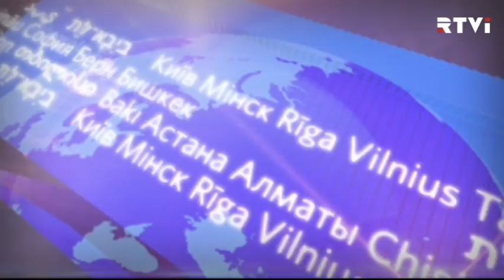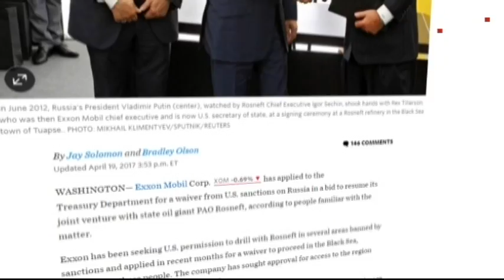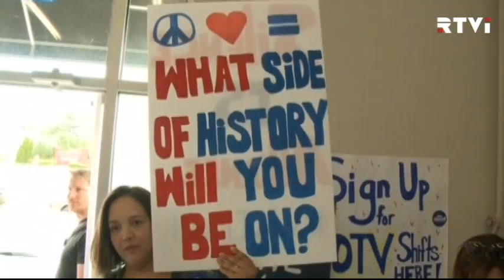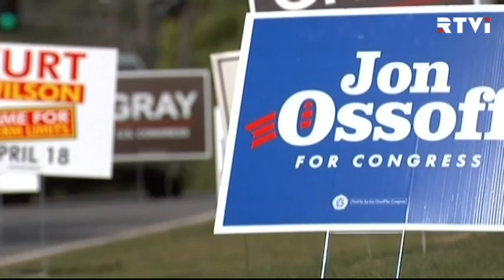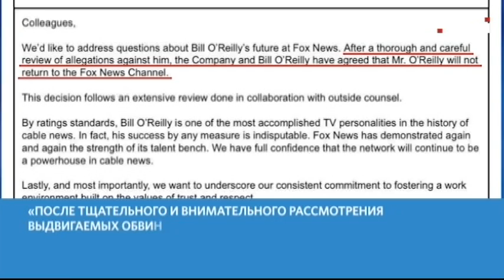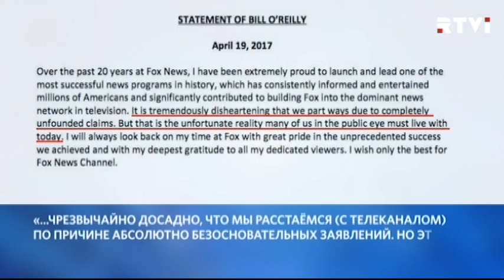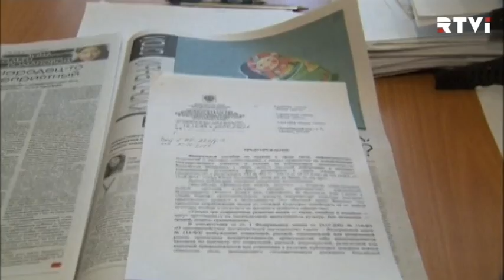Международные новости RTVi с Тихоном Дзядко — 19 апреля 2017 года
Exxon Mobil попросила разрешить ей работать в России.
«Большое поражение демократов» в штате Джорджия.
Кадыров о преследовании геев в Чечне.
Скандал вокруг О'Райли.
Гаагский суд: Украина против России.